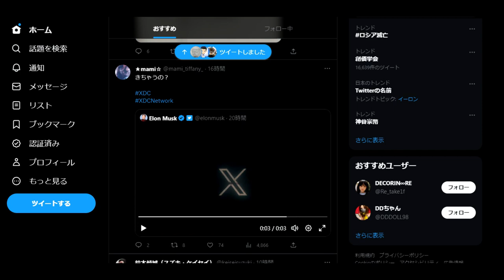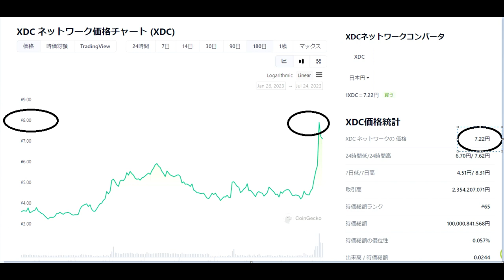【仮想通貨】XinFinネットワークＸＤＣとイーロンマスク